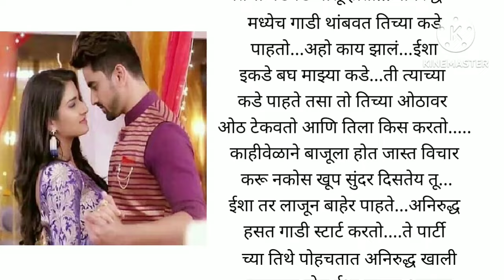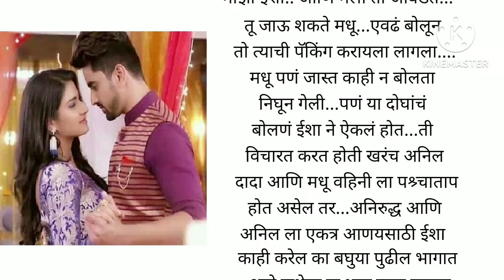इशा आणि अनिरुद्धची लग्नगाठ एक क्युट आणि रोमँटिक लव्ह स्टोरी भाग 10love story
एक क्युट आणि रोमँटिक लव्ह स्टोरी

romantic story
moral story
Marathi story
मराठी Lifestory
emotional story
मन हेलावणारी गोष्ट
मराठी गोष्ट
मराठी कथा
contract marriage marathi katha
Marathi Lovestory
lessonable story
मराठी stories
प्रेम कथा
सौभाग्यवती भव!!

This channel does not promote or encourage any illegal activities, all contents provided by this channel { @lifemarathistories  } is meant for Entertainment & Educational purpose.